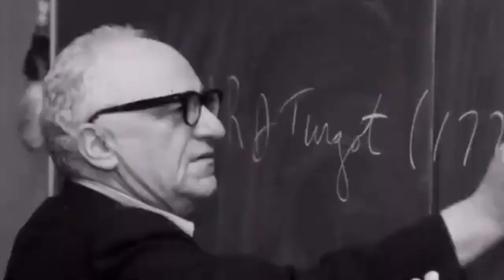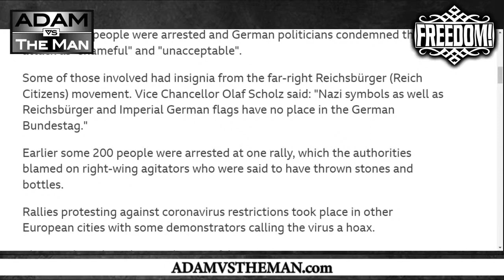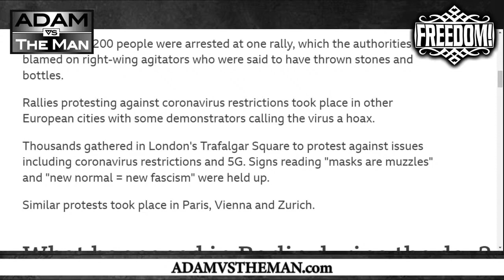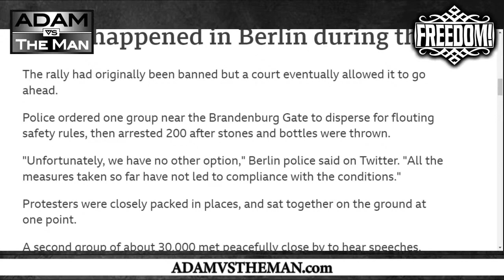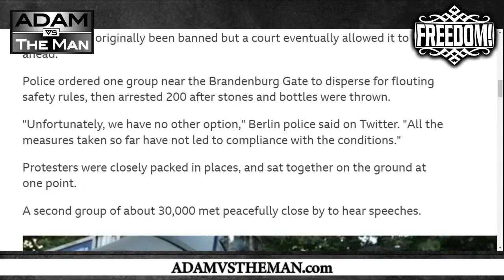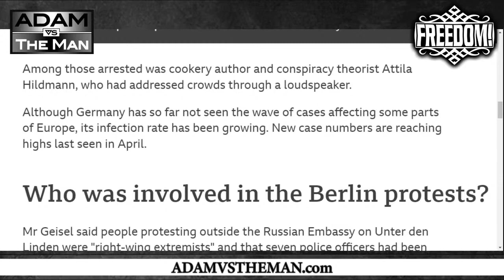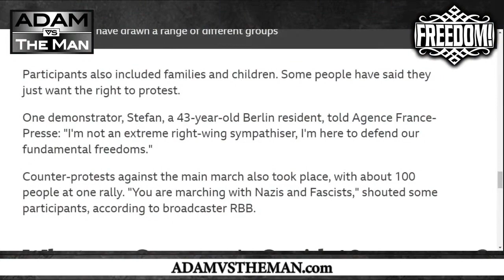In Germany, Socialist Protesters Are "Far Right" - And Violently Suppressed